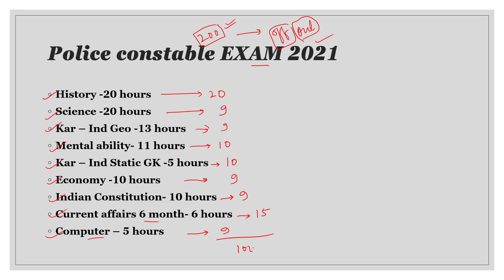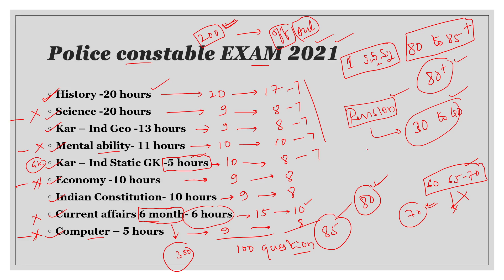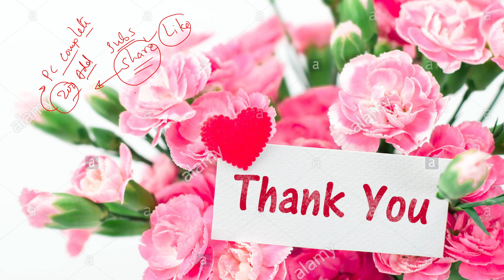85+ ಹೇಗೆ ಮಾಡುವುದು? Logic, trick for 85+ score in competitive exam 2021, PC exam date 2021,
85+ ಹೇಗೆ ಮಾಡುವುದು? Logic, trick for 85+ score in competitive exam 2021, PC exam date 2021,